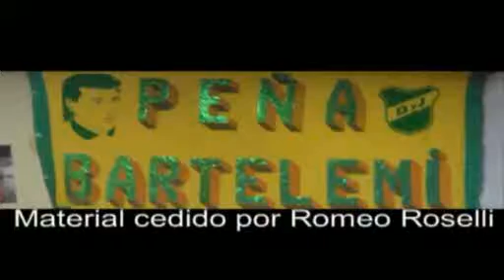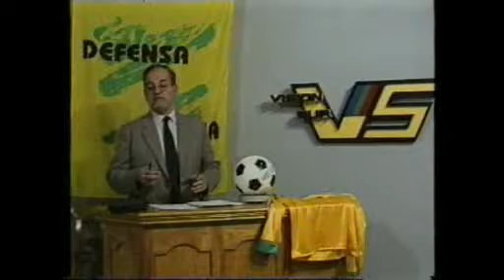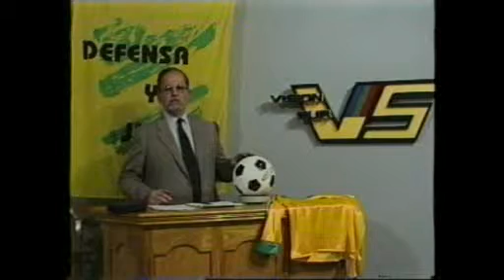Programa "Defensa 2000" con Romeo Roselli (1994)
Programa "Defensa 2000".
Conducción: Romeo Roselli.
01. Romeo Roselli en el estadio de Defensa y Justicia.
02. En piso Oscar Derico, Omar Rodriguez, Daniel Barassi, Osvaldo Fernandez y Antonio Mendola.
03. Reportaje a Luis Gianini.
04. Reportaje a Mariano de la Fuente.
05. Reunion Comision Directiva de Defensa y Justicia.
06. Entrenamiento jugadores de Defensa y Justicia.
07. Reportaje a Julio Ricardo Villa.
08. Reportaje a jugadores de Defensa y Justicia, Bernarda, Flores y Carreras.
09. Brindis festejos 10 programas.
Fecha: 03/05/1994
Código: D-077